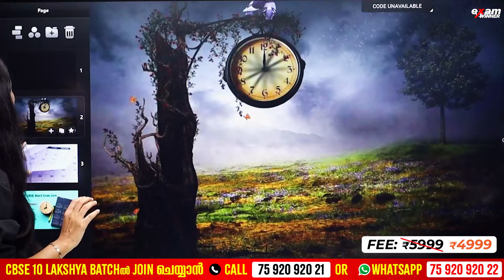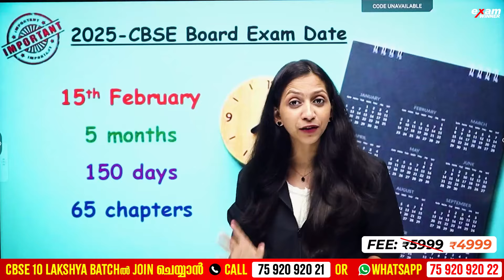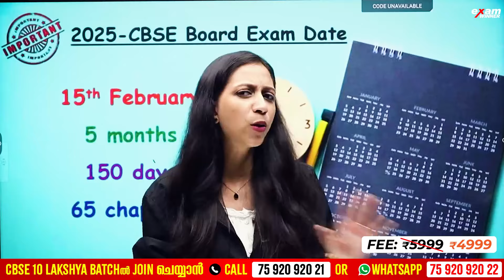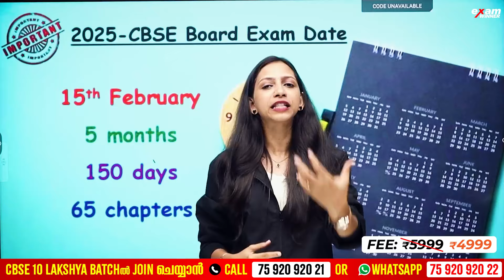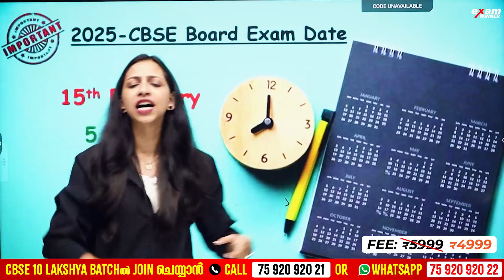CBSE 10 | DATE SHEET RELEASED | EXAM WINNER CBSE 10